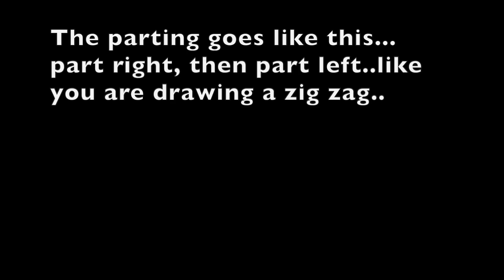Can't feedin and braid? Try this crochet feedin technique + how to curl the ends of braids..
FEED IN BRAIDS | CROCHET FEED IN BRAIDS | CORN ROWS | HOW TO BRAID | FEED IN CORNROWS | FEED IN BRAIDS TUTORIAL | BRAIDS
Products used:
Blue magic conditioning braiding grease
Black castor oil
Scalp oil
Braids spray
Hair mousse
Pre-stretched hair you can use
human hair Mannequin for practice

How to get your straight back feedin braids/ cornrows to fit in the back without swaying to the side

GAME CHANGER, this is how to refresh knotless box braids no re-braiding using crotchet needle WOW!